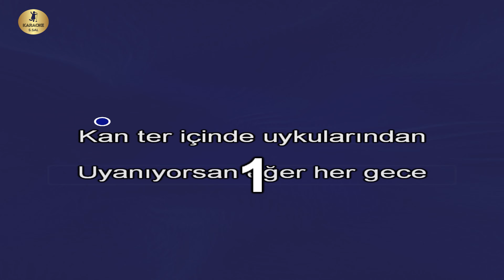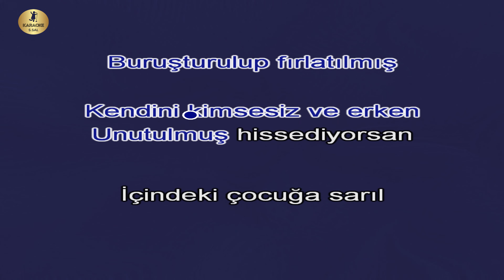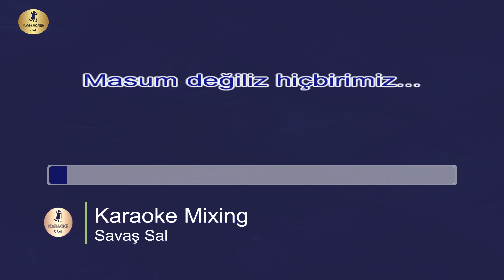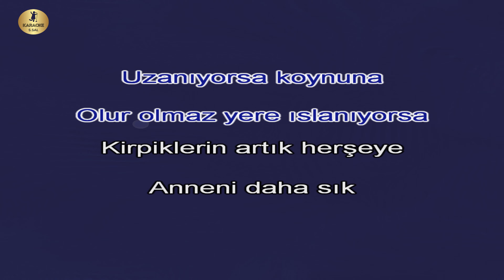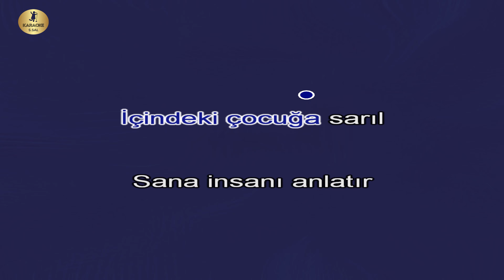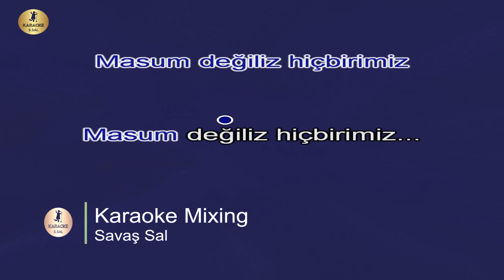Masum Değiliz Karaoke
Söz : OKAY MERAL

Masum Değiliz Sözleri ve karaoke şarkısı

Kan ter içinde uykularından uyanıyorsan eğer her gece
Yalnızlık sevgili gibi boylu boyunca uzanıyorsa koynuna
Olur olmaz yere ıslanıyorsa kirpiklerin artık herşeye
Anneni daha sık anımsıyorsan hatta anlıyorsan

Kalbini bir mektup gibi buruşturulup fırlatılmış
Kendini kimsesiz ve erken unutulmuş hissediyorsan
İçindeki çocuğa sarıl
Sana insanı anlatır

Eller günahkar
Diller günahkar
Bir çağ yangını bu
Bütün dünya günahkar

Eller günahkar
Diller günahkar
Bütün dünya günahkar

sezen aksu karaoke

🎵KARAOKE🎵 karaoke şarkılar, karaoke şarkı, en güzel karaoke şarkıları ve en kolay söylenen karaoke şarkılar, karaoke yap, enstrümantal fon müziği ve sözsüz müzikler, savaş sal karaoke youtube üzerinden istediğin dilde şarkıları söyleyebilirsin.